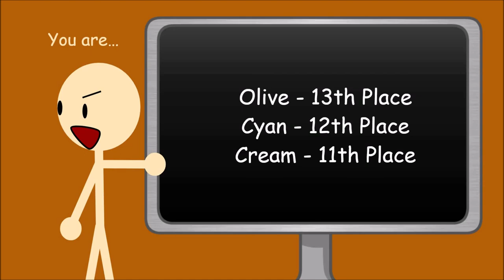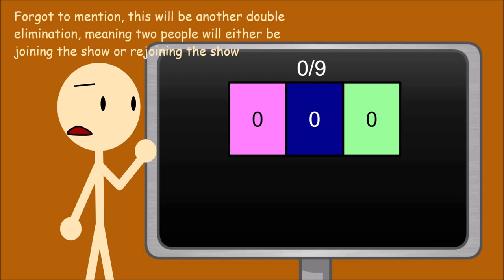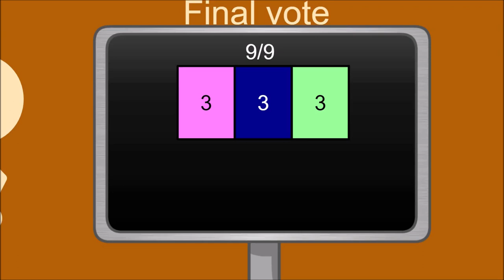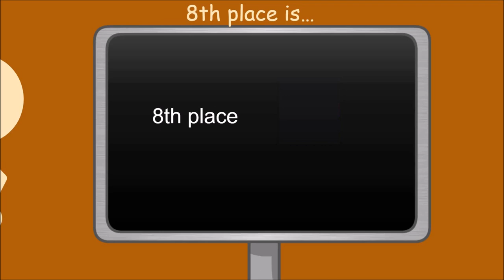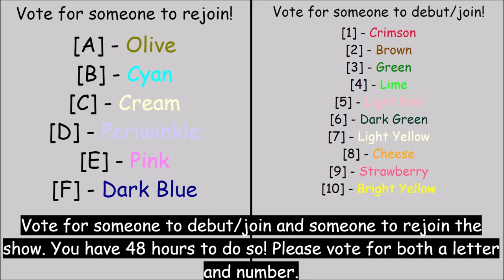VFTC (Vote For The Colors) Season 4 Episode 4: The Top Ten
It's time for the final ten-

Wait a minute, two people are joining the show and THREE PEOPLE ARE GETTING ELIMINATED? Woah...stuff really happens in this episode!